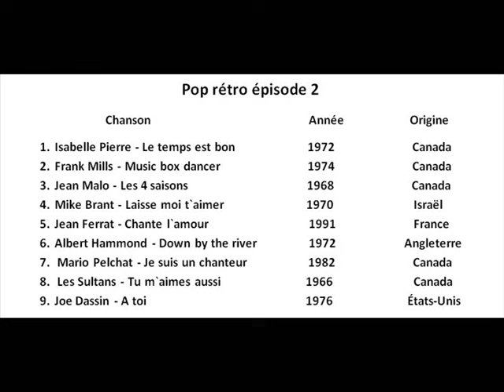Episode 2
Voici le deuxieme épisode de Pop rétro bonne écoute